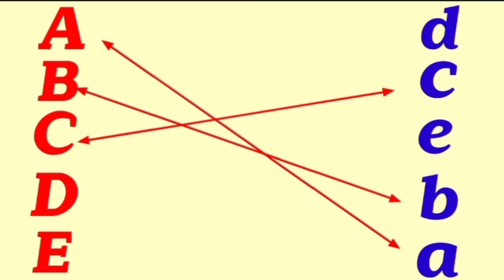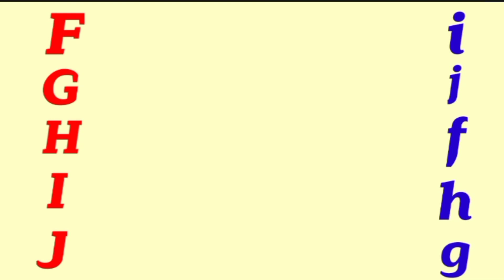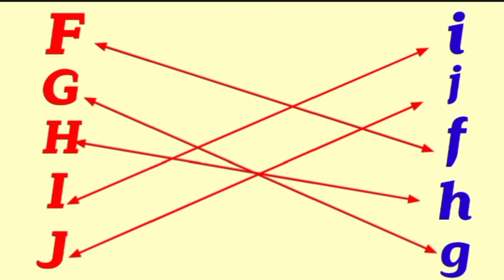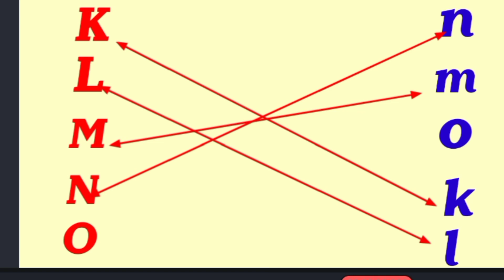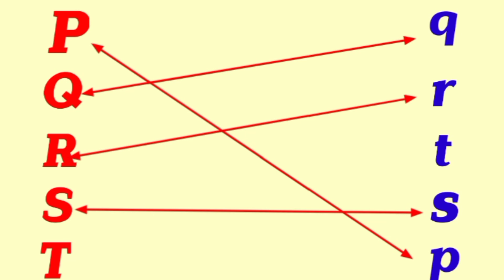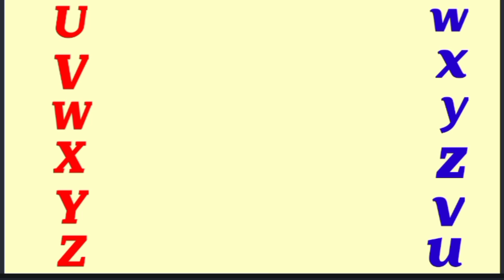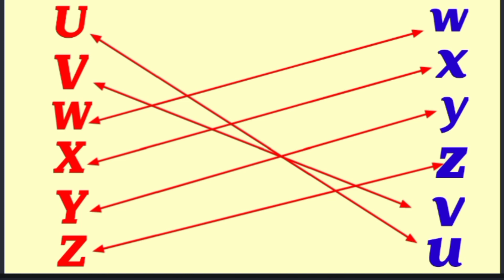Matching uppercase & lowercase letter | Upper Case and Lower Case Letters |Alphabets Exercise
Your Quires.

What does it mean when someone mixes capital and lowercase letters?

What is example of uppercase and lowercase character?

What is uppercase and lowercase letter in password example?

What is lowercase letter example?

What is uppercase letters example?

What is uppercase letter A to Z?